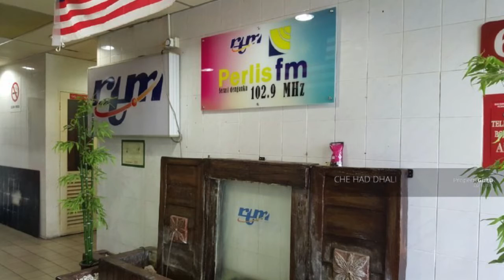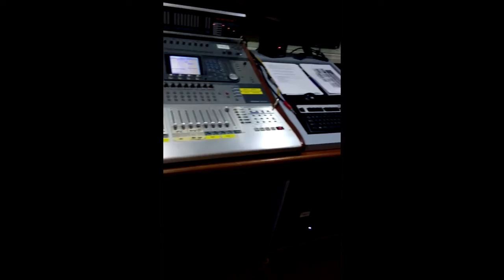Perlis FM Media Technology A172